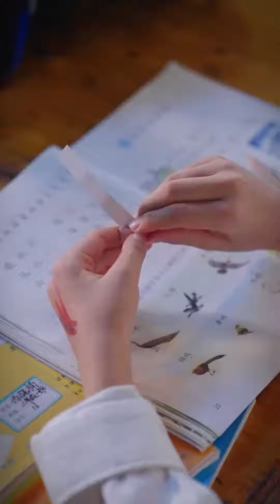【情境短劇】為你折星星的孩子，都是能摘星星的天使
人間冷暖 有你相伴🤞
感謝關註 一路同行  🔥